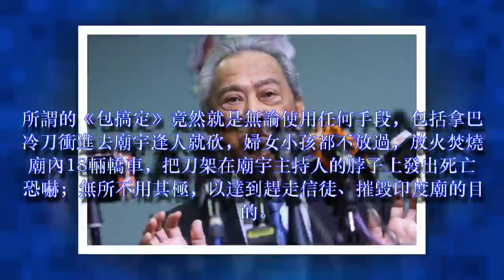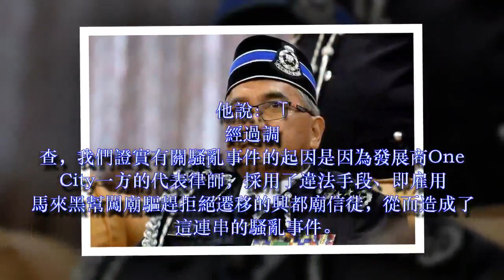慕尤丁出馬，真兇找到了！巫統流氓想趁機演變成種族宗教衝突？